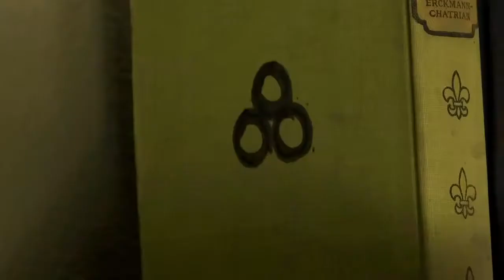Trailer: Hansel & Gretel Warriors of Witchcraft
The name pretty much says it all, Hansel & Gretel Warrior of Witchcraft is a movie about a brother and sister who are witch slayers.

It's not a movie that will terrify you or have you sitting on the edge of your seat but it's okay if you just need to kill a little time.